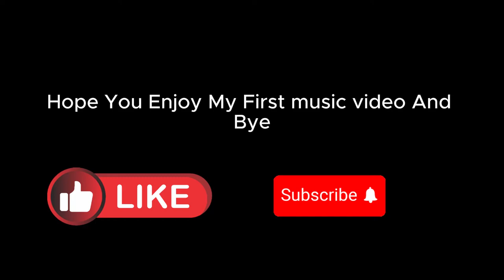Roman Litwiller's first ever original music video - Fortnite is my game